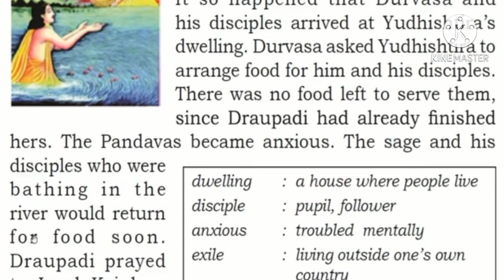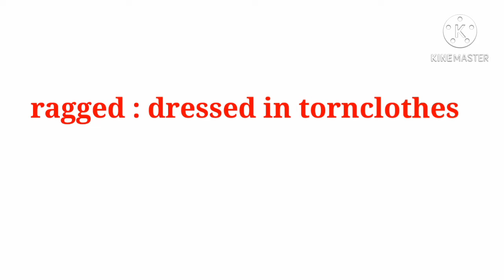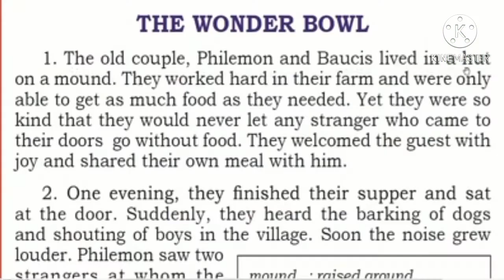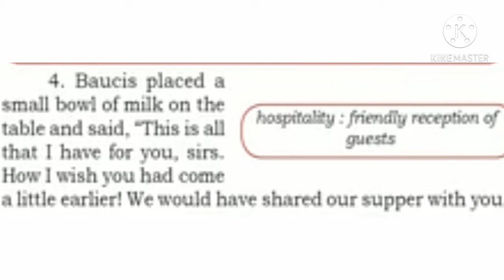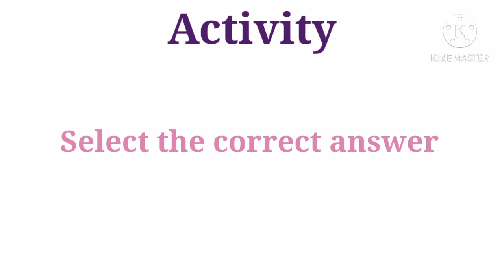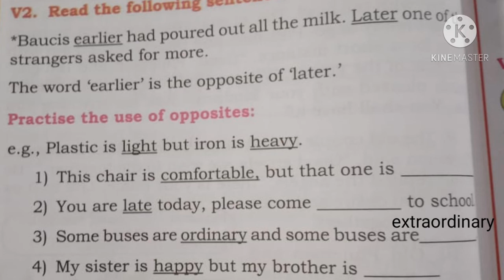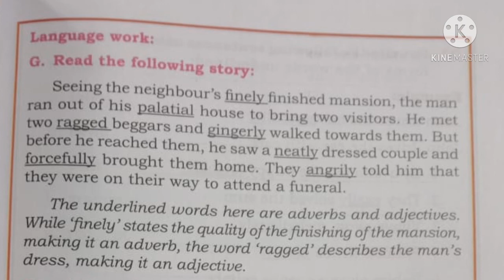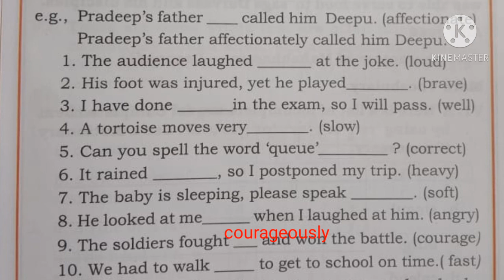EM English Class 7 Lesson 5 Part 1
St. Anne's Institutions , Virajpet |EM English Class 7 Lesson 5  Part 1 |